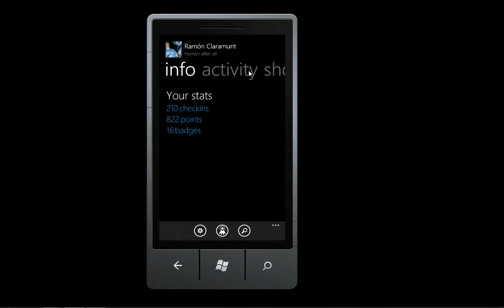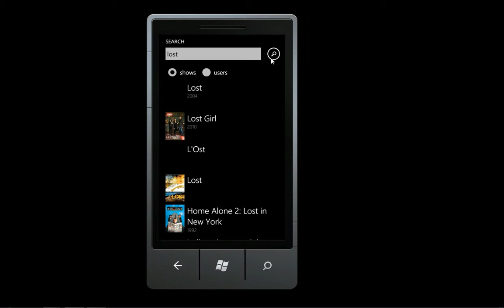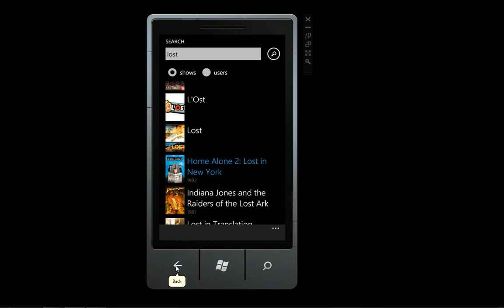PREVIEW - Miso for Windows Phone 7 - By Mobilendo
Preview of Miso application for Windows Phone 7, using Miso's API. Developed by Mobilendo.